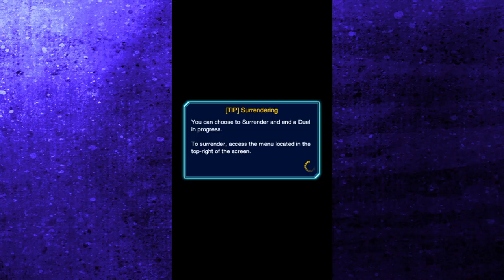Duel Quiz | How to beat Drawing A Conclusion - Yu-Gi-Oh! Duel Links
How to beat Drawing A Conclusion in Duel Quiz level 2 from the Valyrie's Rage Quizzes!